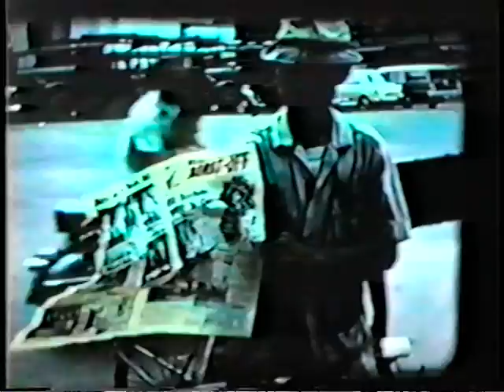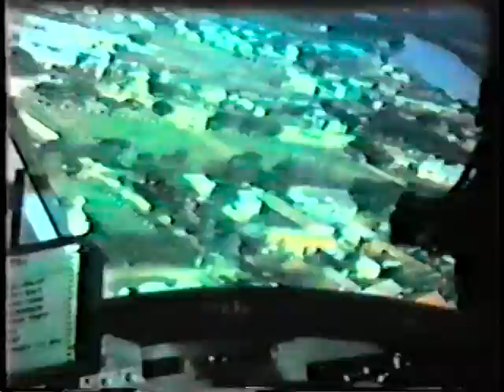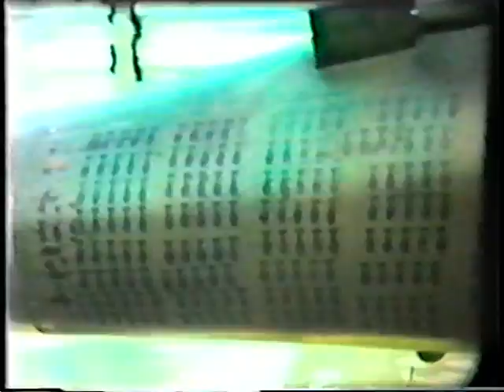VIETNAM MOMENTS WSAI CINCINNATI with Rod Williams author of best seller "Kahoolawe",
Vietnam combat reporter Rod Williams talks to his daughters about the conflict in an audio & video electronic letter.
Rod Williams was inducted into the Broadcasters Hall Of Fame October 4 2000.

Cyber River Multi Media